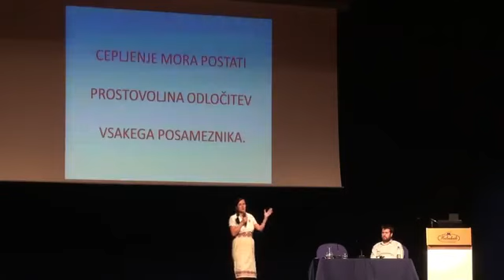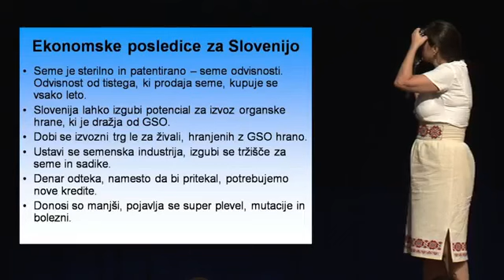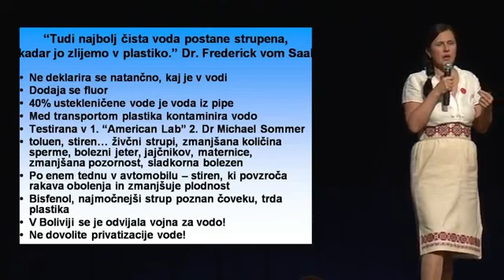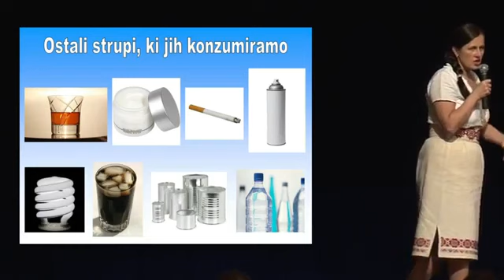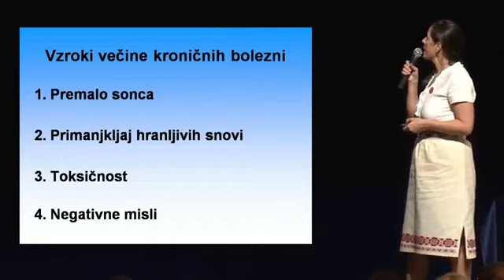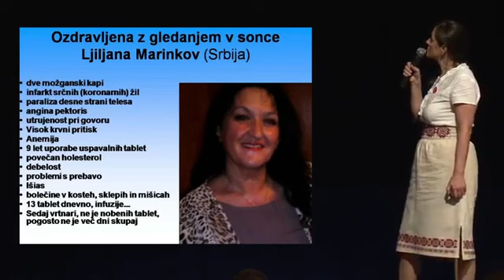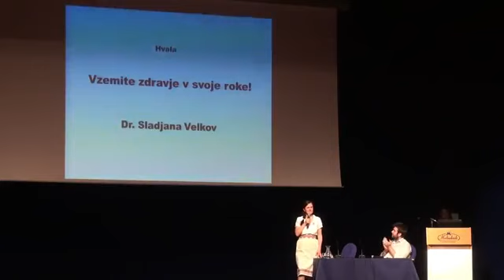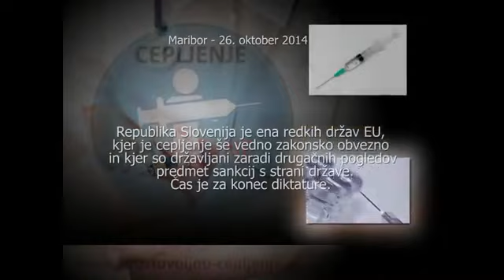Dr Slađana Velkov - Živeti bez vakcina i lekova -2- Slovenija 2014.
Živeti brez cepiv in brez zdravil 2. del - dr Slađana Velkov, Maribor 2014.